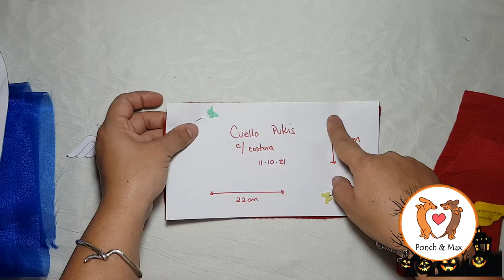DIY 🐶 Elaboración de disfraz mujer maravilla 📌 🥰 Ropa para perros perrijos ❤❤❤ mascotas halloween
El video del molde base es el inicio de estos quehaceres de atuendos perrunos.